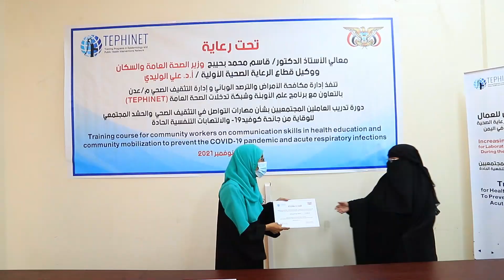Aden EIC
Training Course for community workers on communication skills in health education and community mobilization to
prevent COVID-19 pandemic and acute respiratory infections in Aden governorate comprising 6 districts
(Khormakser, Al-Mansora, Al-Sheikh Othman, Al-Buariqah, Al-Mualla, Al-Ttwahi)
25 November 2021